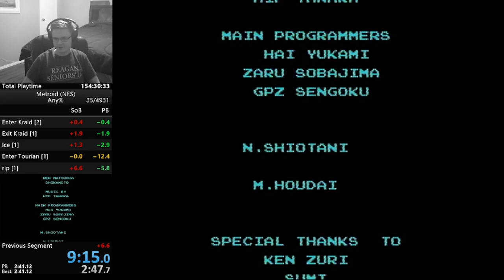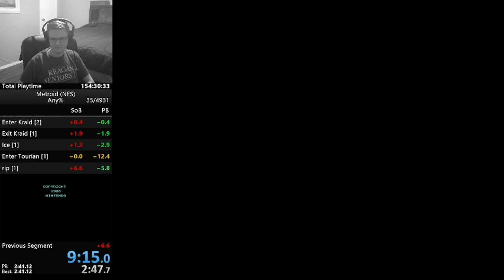Metroid in 9:14 (Former WR)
Improvable tourian